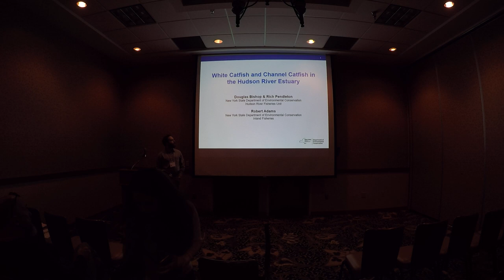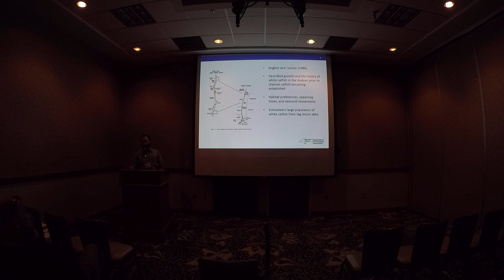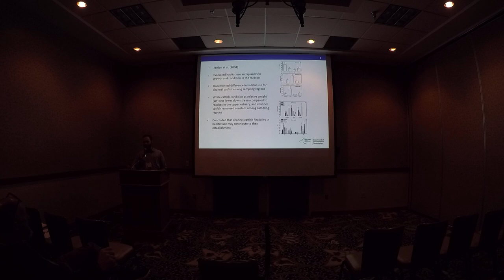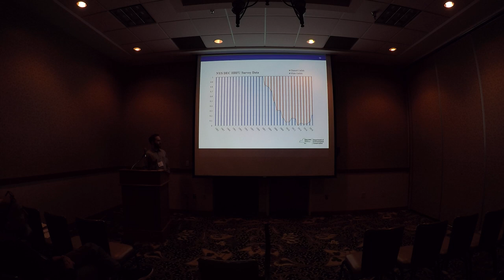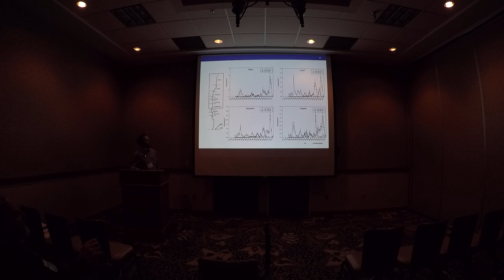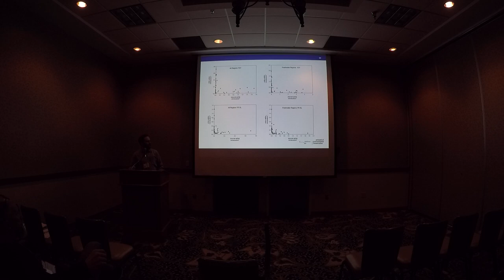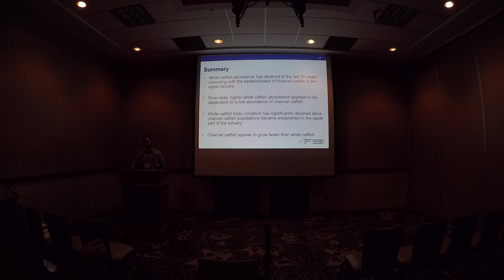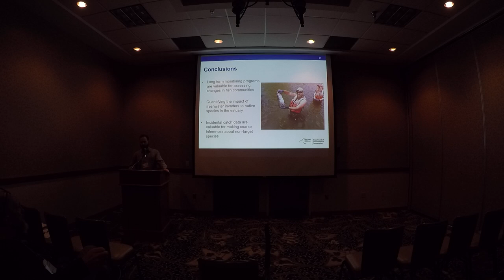White catfish and channel catfish in the Hudson River estuary.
Douglas Bishop et al. White catfish and channel catfish in the Hudson River estuary. 7 Feb 2020. Lake Placid, NY.